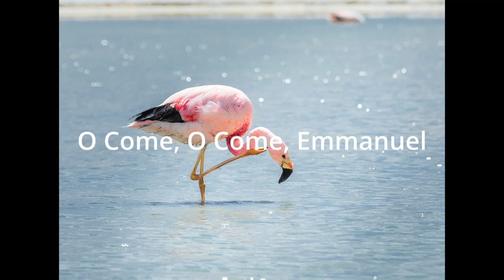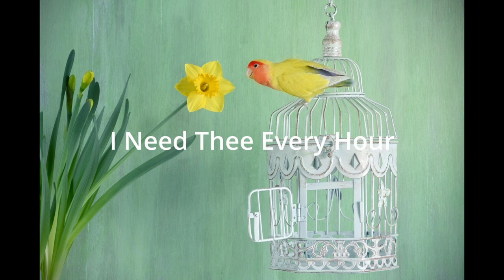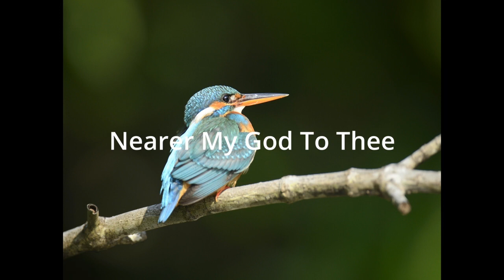👼1 Hour Harp Music with Birds Sound(Part 2 Instrumental for Relaxing, Sleep, Healing, Worship, Hymn)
With the soothing background sound of bird singing, please enjoy the beautiful songs played on my harp as below (In case you are interested in listening to the songs individually, there is a link following each song):

Blessings.